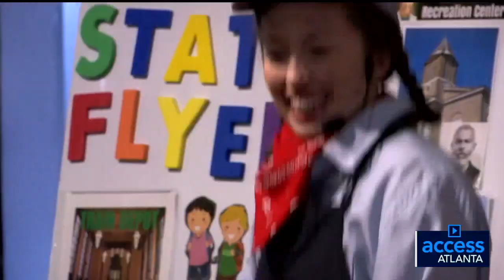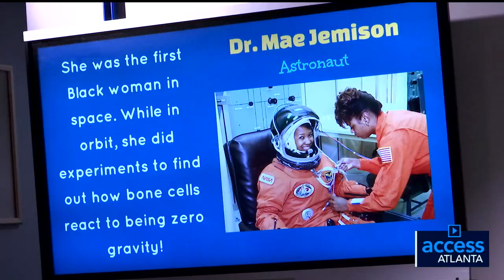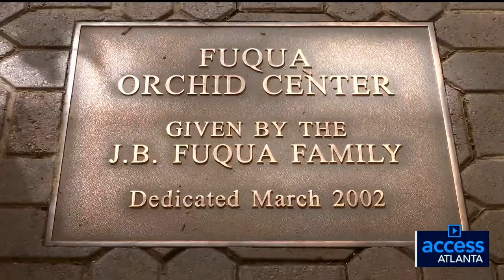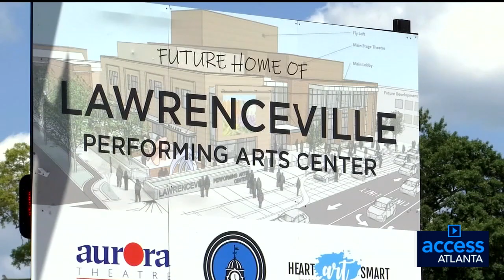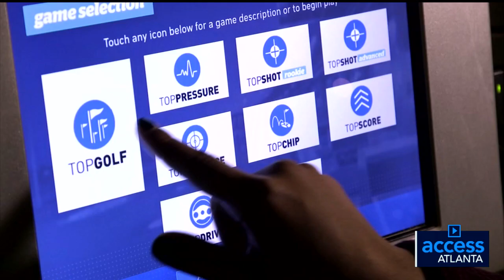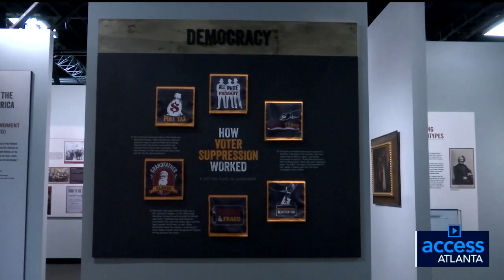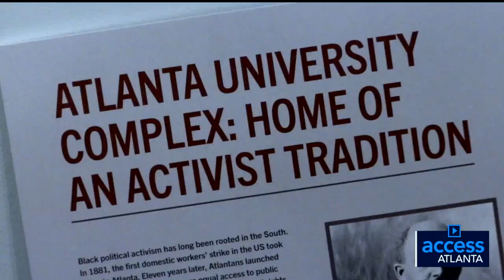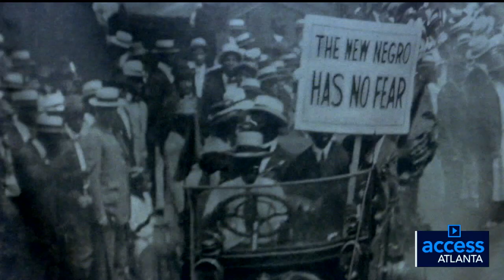Access Atlanta week of 2/17/20